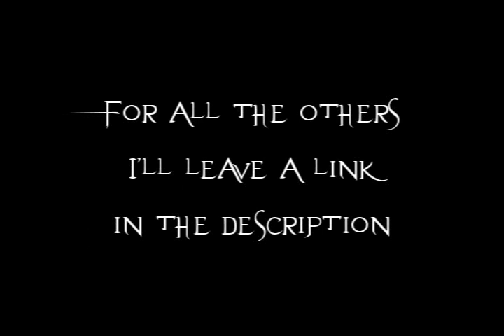Africa Router invites you to : HybridzRage's 99 Hitpoints Party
You're all invited !

HybridzRage( aka Unfillion ) Getting 99 Hitpoints !

Here's the time converter !